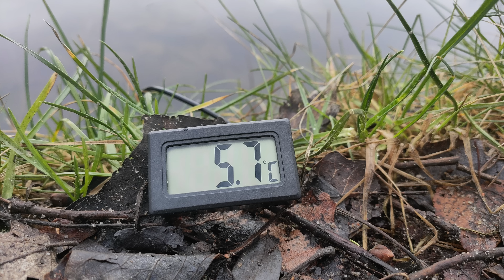ZIMA - Jak łowić karpie w styczniu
Coraz częściej zdarzają się takie chwile, że w okrasie zimowym nie ma lodu. A jak nie ma lodu to zawsze jest szansa złowienia karpia. Najważniejszym elementem zimowej taktyki to dobry wybór wody, miejscówki oraz prezentacji przynęty z siatką PVA. Jak ja to robię ?